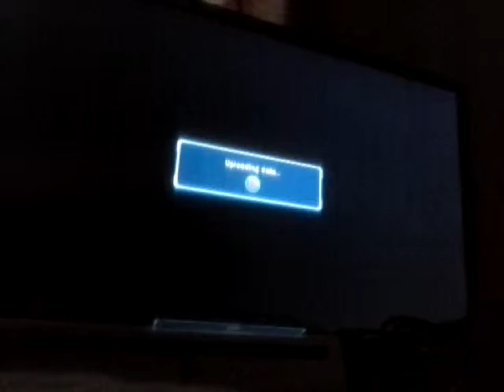Introducing Bob_Da_Smurf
A new account I made to try to break the curse I have that left me stuck at brawler in TTT2